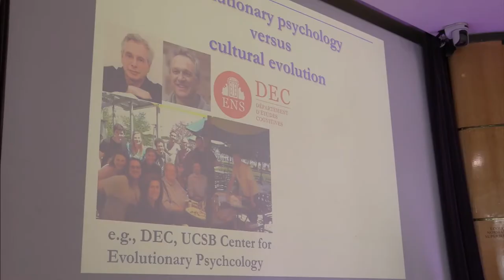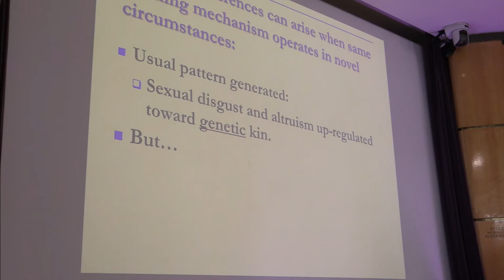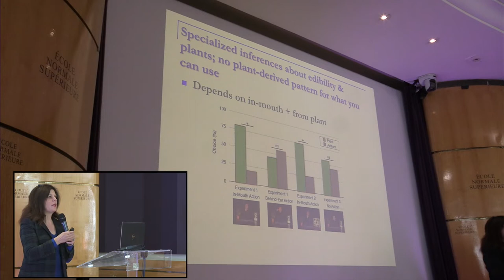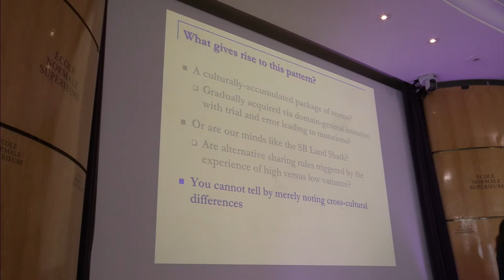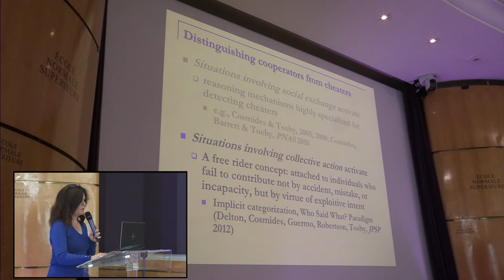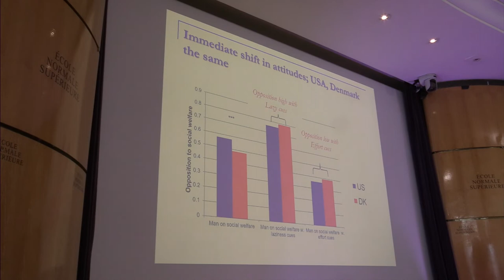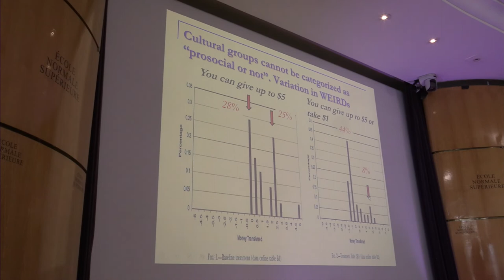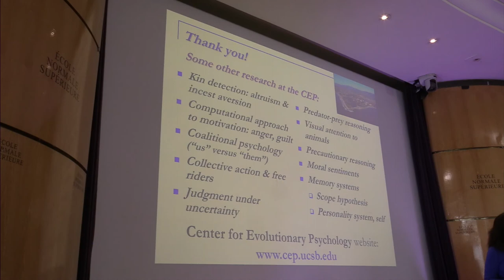Modeling cultural evolution requires evolutionary psychology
Conférence de Leda Cosmides (University of California, Santa Barbara) dans le cadre des conférences et Prix Jean Nicod 2020 sur le thème "The Adaptationist Revolution and the Transformation of the Cognitive Sciences", cycle de quatre conférences.

Quatrième et dernière conférence - 24 septembre 2021

Cultural differences can arise in surprising ways. All depend on details of our evolved psychology.
Inference, learning, and motivation are regulated by a variety of evolved computational systems, each specialized for a specific domain. Each interprets experience using its own native concepts, generates knowledge that goes beyond the information given, and activates domain-appropriate goals. They influence cultural transmission by making some ideas, feelings, and reactions seem more reasonable, interesting, or memorable than others.
But cultural transmission is not the only route by which cultural differences can arise. Cultural patterns can be evoked, rather than transmitted, when (1) specialized mechanisms are exposed to different environments ; (2) several alternative, cue-activated evolved systems give rise to divergent moral intuitions and motivations ; or (3) a single system is designed to respond nimbly to key cues, shifting behavior immediately ; these shifts can be misattributed to cultural selection of institutions. More powerful and predictive models of cultural evolution will require evolutionary psychology.

Le prix Jean Nicod 2020 est remis aux Professeurs Leda Cosmides et John Tooby, pionniers dans le domaine de la psychologie évolutionniste et des sciences cognitives. Après des études à Harvard et Stanford, ils ont été nommés professeurs à l’Université de Californie à Santa Barbara où ils dirigent le Center for Evolutionary Psychology. Leurs travaux sur le caractère adaptatif des émotions sociales, des liens de parenté, de la coopération et des biais de raisonnement ont eu un retentissement considérable en psychologie et en sciences du comportement. Ils sont également connus pour leur contribution aux fondements conceptuels des approches évolutionnaires en sciences humaines au travers de la publication du livre fondateur de la psychologie évolutionniste, The Adapted Mind: Evolutionary Psychology and the Generation of Culture, qui est aujourd’hui l’un des livres les plus cités en psychologie. En 2013, ils ont reçu le prix de la Human Behavior and Evolution Society pour l’ensemble de leur carrière.

Les Conférences Jean-Nicod visent à promouvoir les recherches philosophiques se rapportant à la cognition et à faire connaître en France les travaux réalisés à l’étranger dans ce domaine. Le conférencier présente ses recherches au cours d’un cycle de quatre conférences qu’il rassemble ensuite en un livre.

Les conférences Jean Nicod sont financées par la Fondation Meyer pour le développement culturel et artistique, le CNRS, l’Ecole Normale Superieure (ENS) et l’Ecole des Hautes Etudes en Sciences Sociales (EHESS).